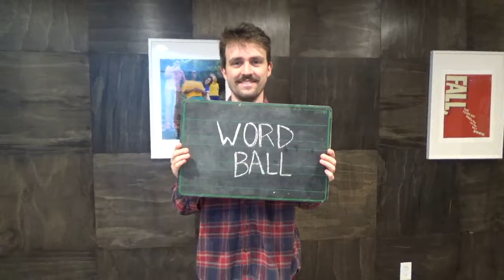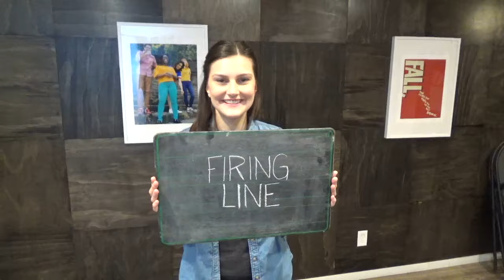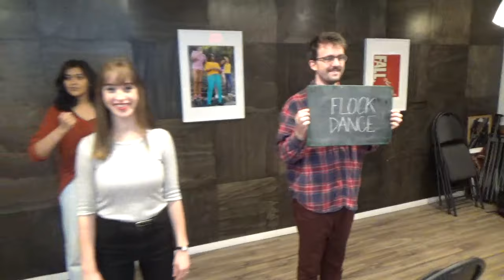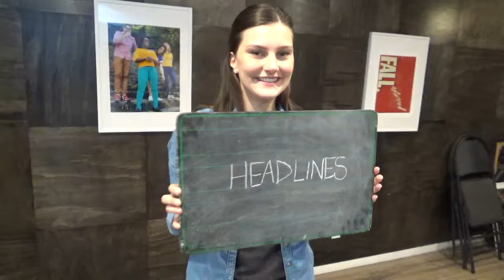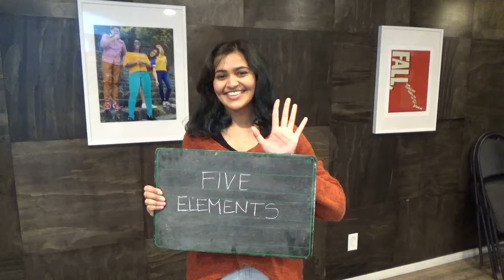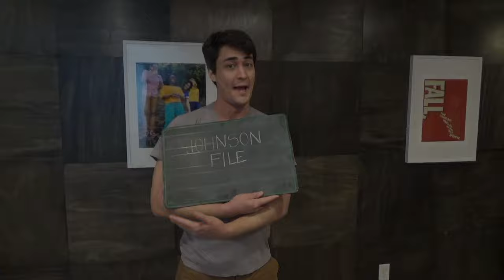Improv Warmups and Exercises (Quick demos)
Our intention with this video is to show very short examples of the warmups and exercises we have listed in our Learning Centre. You can find the Learning Centre on our website. It is filled with great warmups, exercises, practice games and lesson plans.  If you haven't already taken a tour, head to improv.ca right away!

The warmups and exercises we covered in this video:
Rapid Fire Freeze
WordBall
Knight, Mount, Cavalier
5 things
Numbers/21
Goalie/Firing Line
Flock Dance
Big Booty
Kitty Wants a corner
Trifecta
Environments
Yes Let's
Circuits
Horseshoe
HotSpot
Corridors
Headlines
Whoosh Woah
Turning Circle
5 Element Game
Stakes Circle
Johnson File
Yes, AND

We know this wasn't a James Cameron level production, but we hope these examples help explain how to set up the warmups and exercises for maximum success.

The CIG Would like to thank for the use of their studio. If you are an alumni and living in the lower mainland, be sure to take classes at Instant Studios!

Featured in this video are our amazing alumni Kai, Katy, Karl, Dana, Arthi and Erin. Thanks for helping us out everyone!